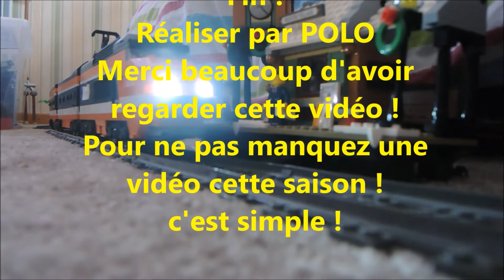TGV & différentes circulation à l'AMFCF® (74)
Salut à tous ! C'est Bloc Polo ! Aujourd'hui vidéo nouvelle assez spécial ! normalement il devait avoir le nouveau restaurant ! mais comme il manque des éléments et avec un temps limité elle sortira mercredi donc aujourd'hui je vous propose une nouvelle séquence de circulation de trains à l'AMFCF® ! cette fouis il y a beaucoup de rames TGV & un peu de rames tractées ! j’espère que ça vous plaira ! Au programme circulation du -TGV THALYS version Tintin (Marklin) -TGV duplex mehano -TGV atlantique mehano -Eurostar 1ère Génération Jouef - puis les derniers circulation des TGV record - 16 ORANGE du 26 Février 1981 & 325 du 18 mai 1990 (Atlantique) ces trains circulent pour la dernière fois sur le réseau car le membre du club qui les possèdent veut les préservés dans une vitrine avec d'autres trains puis les 2 Autres TGV que vous verrez mais qu'il circulent pas sont -TGV record 3 Avril 2007 POS & Duplex et -TGV Thalys PBKA mehano 1ère génération (qui appartient à un autre membre) ensuite vous verrez des rames tractées ex -Corail Intercité -convoie -Fret  etc... avec la locomotive diesel CC 72002 Lima que j'ai acheter & la Célèbre BB 25175 qui roulera à contre sens comme en Alsace ! voilà après à la fin il y aura 4 photos avec la collection trains qui à circulé ! Merci beaucoup rendez vous Mercredi pour le nouveau restaurant & à vendredi pour la ville Noël ! tchao les amis c'était Bloc Polo® !